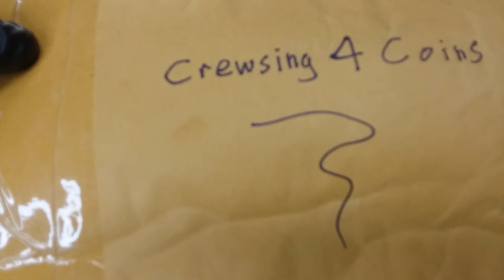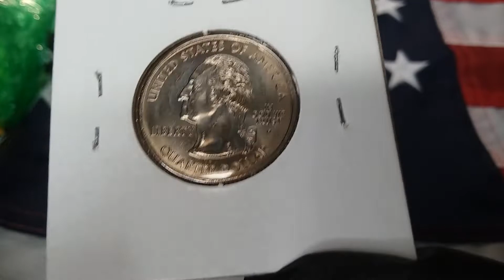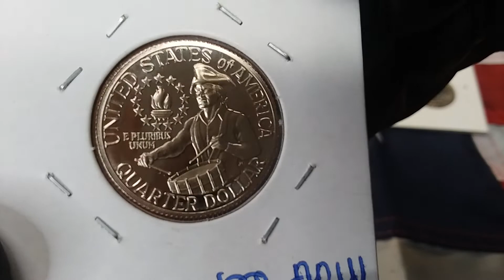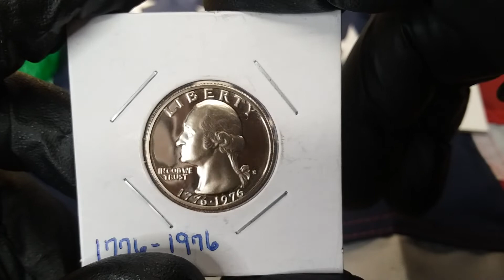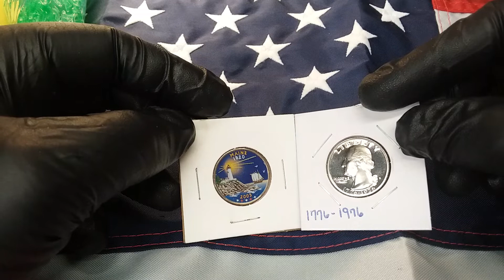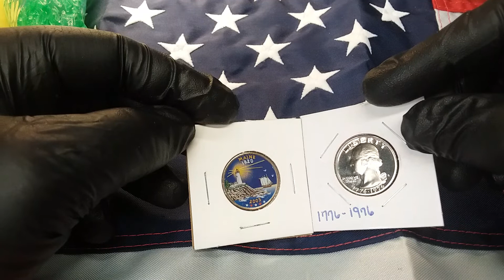FRIEND MAIL From Our GREAT Friend Ms. Nic From Crewsing 4 Coins.